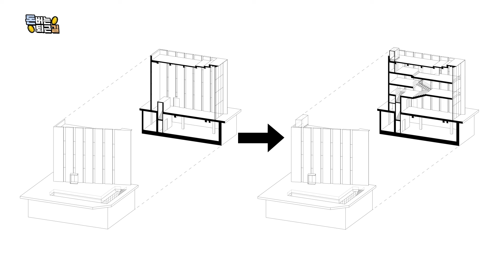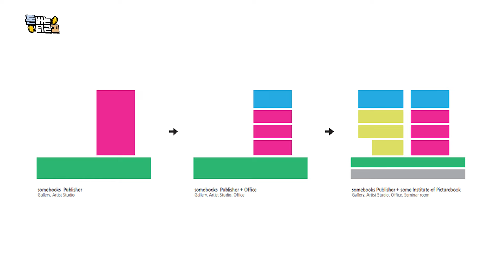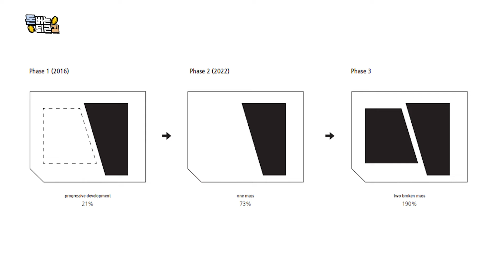파주출판단지 핫플 4층 갤러리 사옥이 한때 썰렁한 1층 빌딩이었다고?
리모델링 이거 모르면 돈 두배로 더 들 수 있어요! 죽어가는 빌딩 살려내는 리모델링 비법은?!

땅집고 아카데미 '건축주대학 30기' 강의에서 김영배 대표님이 들려줄 이야기
✏낡은 건물의 부활 : 죽어가는 빌딩을 살려내는 리모델링

🎀영상에 나온 김영배 대표님은요..(❁´◡`❁)
- 대전대학교 건축공학과 졸업
- 2018년 드로잉웍스 설립
- 미술, 디자인, 공예 등 다양한 분야와 협업 특징
- 2021년 공정도가, 시공관리회사 공동설립
- 성북도원 전시장, 성북동 리틀아씨시, 제천 고라미집 등

🎁건축주대학 30기 수강생 모집
기획 · 설계반(3월 19일 개강), 시공 · 관리반(3월 21일 개강) 통합반 (3월 19일 개강)
📢통합반 수강 시 10% 할인 중